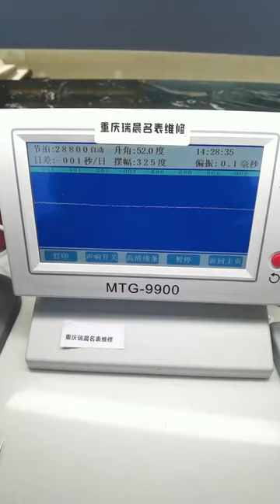Famous watch repair, be a caring watch repairer Watch maintenance Chongqing Ruichen Watch Repair Co